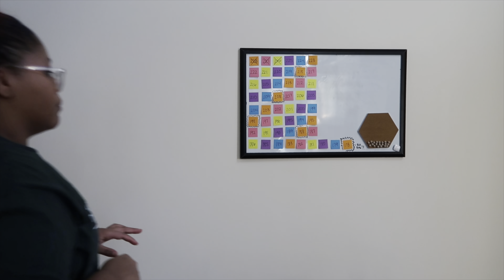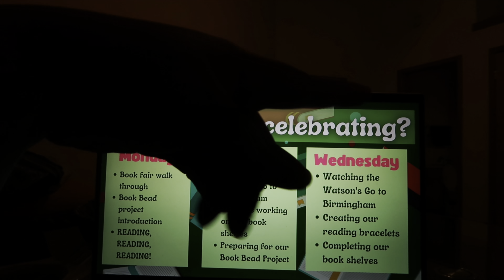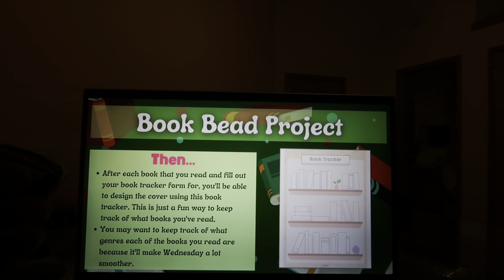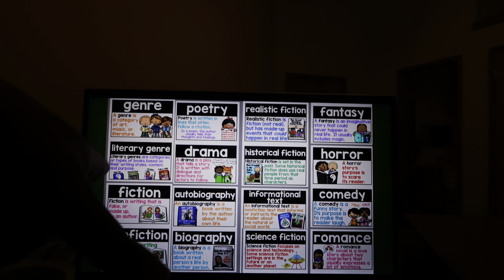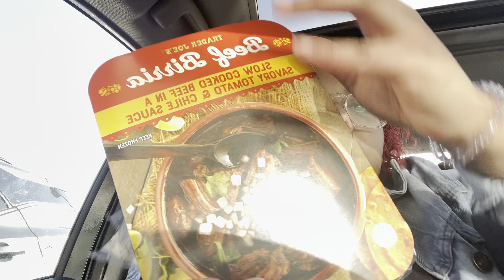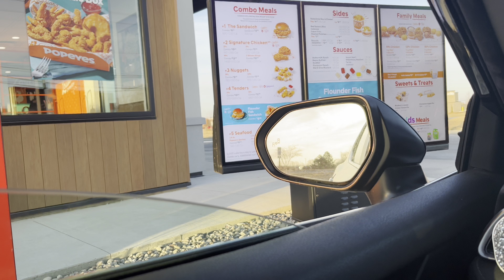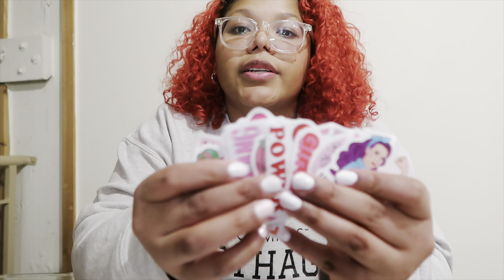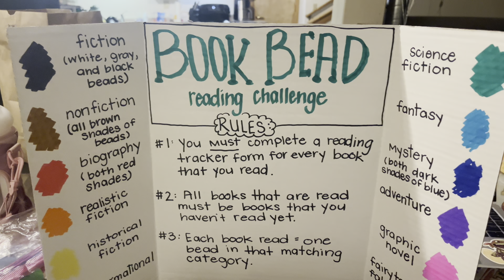Read Across America WITHOUT Dr. Seuss | Elementary Teacher Vlog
Been There, Felt That PODCAST @beentherefeltthatpod
MERCH + LISTEN HERE: lnk.bio/beentherefeltthat

🤎My classroom wishlist
🤎 Camera is a Canon G7X Mark ii

Music is a No Copyright mix created by Vee Motsi here on YouTube.